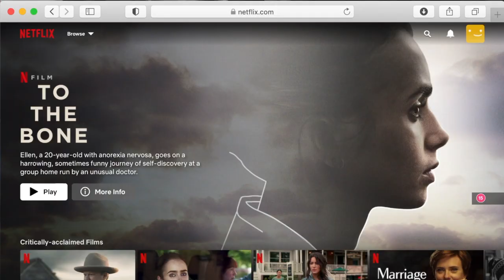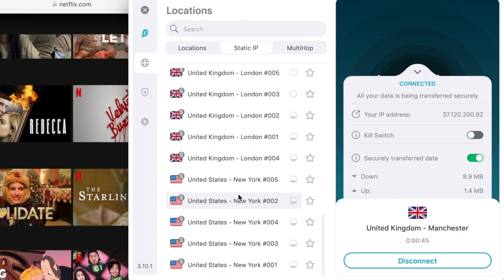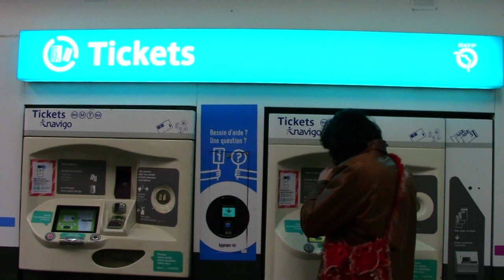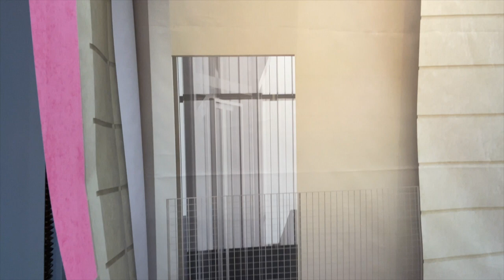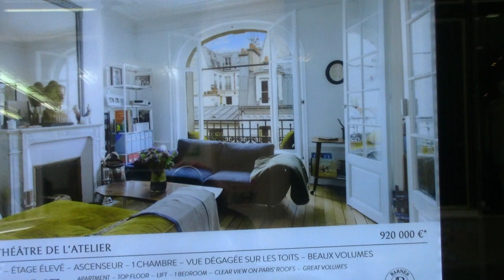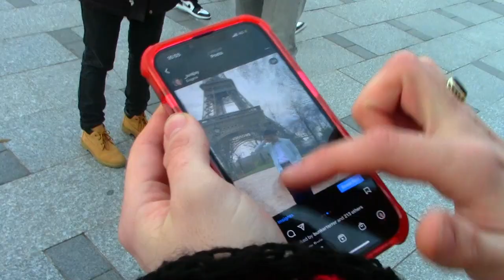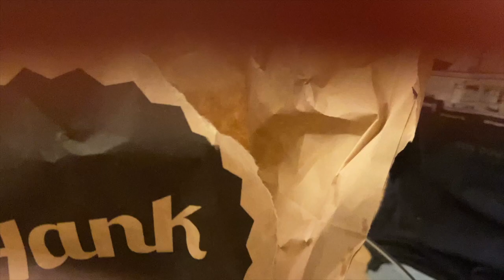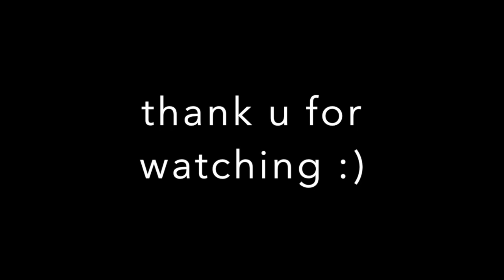a weekend in Paris with my boyfriend (we conceived our first born)